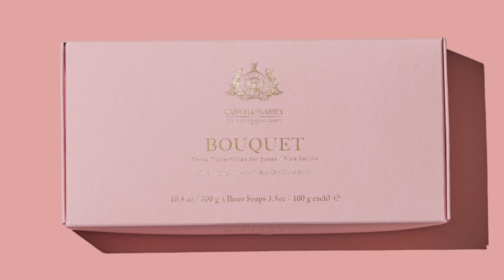Luxury Gifts for Mother's Day from Caswell-Massey.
Better than Flowers. Luxury gifts from America's Original: Caswell-Massey.